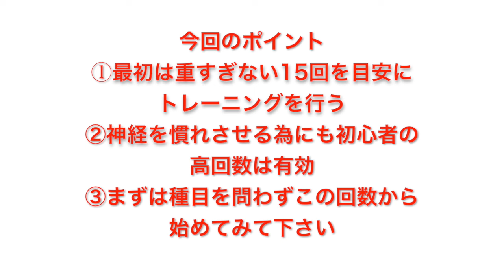運動初心者必見！トレーニングで最も効果的な回数設定とは？－training－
18歳から格闘技の指導者になり、同時に某大型フィットネスクラブ
でトレーナー&インストラクターを務めるが痩せる事ができない事を
疑問に感じ、ボディメイク＆ダイエットに没頭。

現在は科学的根拠と実践経験を基にボディメイク＆ダイエットの専門家として渋谷に24­時間対応可能のパーソナルトレーニングスタジオ
Body Make&Diet Studio 【Revon24】にて活動中。

アスリートでない、運動嫌い、運動未経験者、自分にコンプレックス
を抱えた人が、自分と同じように人生をより良いものに変える為のボディメイクメソッド­を累計２０００人以上に指導する。

共演者：名倉潤、河本準一、ブルーリバー、岩尾望、アンガールズ田中、岡村隆史、矢部­浩之、武田真治、大野拓朗（敬称略）

BEAST.MURAYAMA

筋トレ
筋トレ ダイエット
筋トレ 食事
筋トレ 毎日
筋トレ速報
筋トレ 筋肉痛
筋トレ 腹筋
筋トレ 有酸素運動
筋トレ 時間
筋トレ アプリ

トレーニングパンツ
トレーニングウェア
トレーニングシューズ
トレーニング 英語
トレーニングマシン
トレーニングデイ
トレーニングジム
トレーニング器具
トレーニングマット

【ワークアウト文化を広める】正しいトレーニング方法を伝える方法とは？